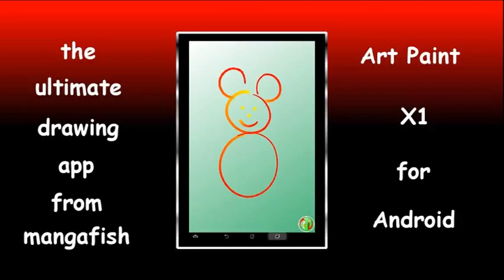My Shoes - The Amazing Trev Hutchings iBand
Original Rock music by The Amazing Trev Hutchings iBand

As heard on Surrey Hills radio...

Lyrics...
I wouldn't want to be in my shoes
when it all goes and hits the fan
no I wouldn't want to be in my shoes
and I won't be if I can
wouldn't want to be in my shoes honey

now my dreams are out of reach of my hands
so I try to live my life the best that I can
but there's things in this world I don't understand